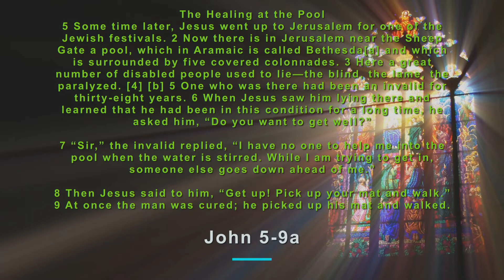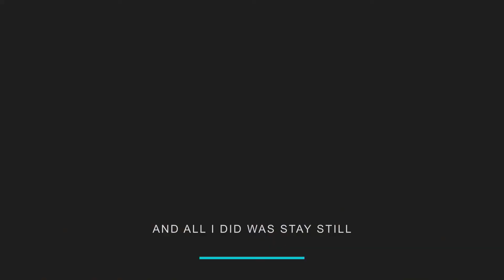Bethel UMC Service 06-28-20